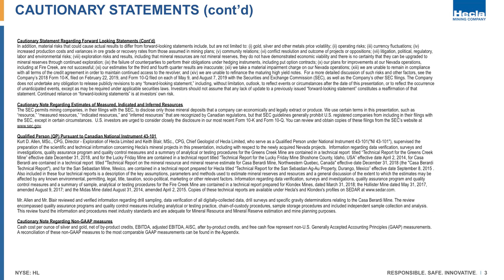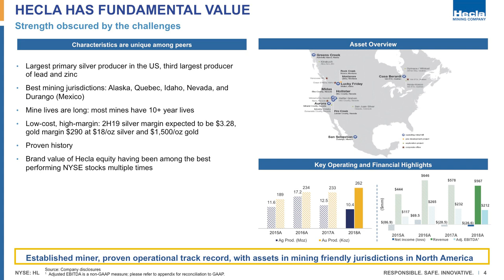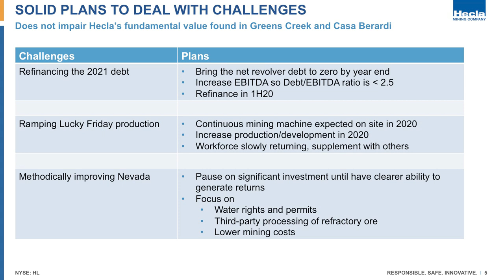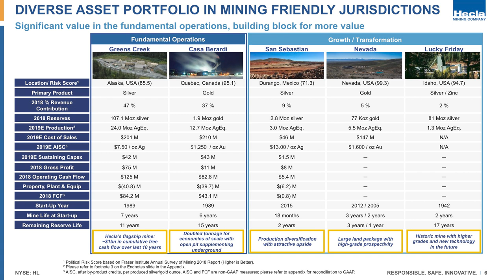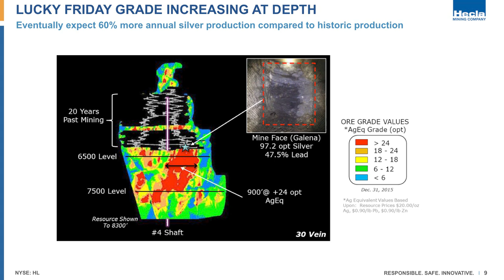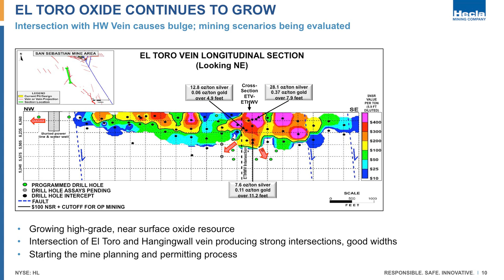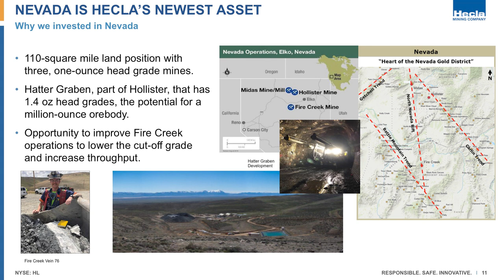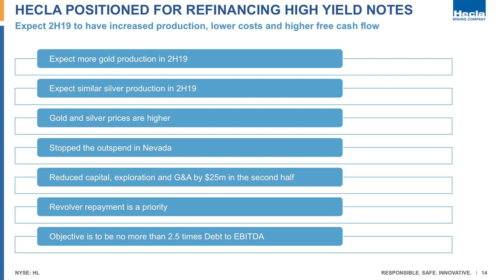Value in Precious Metals - Hecla Mining Company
Mike Westerlund is the VP of Investor Relations with Hecla Mining Company (HL.NYSE). Their business is to create value for our shareholders by discovering, acquiring, developing, producing, and marketing mineral resources at a profit. You can see Hecla speak again at the Vancouver Resource Investment Conference January 19-20, 2020.